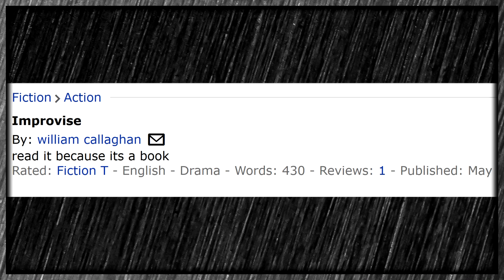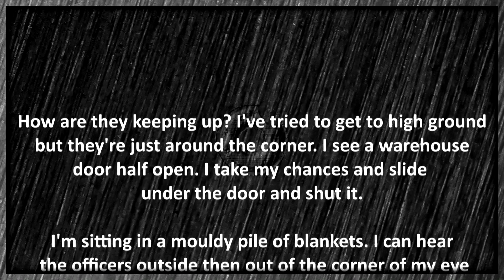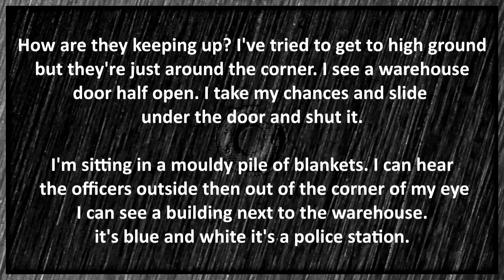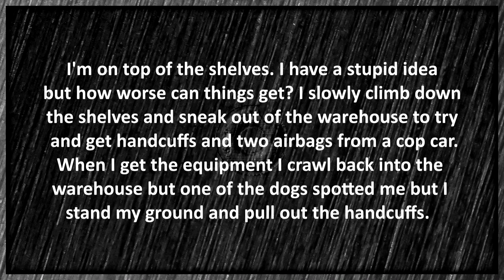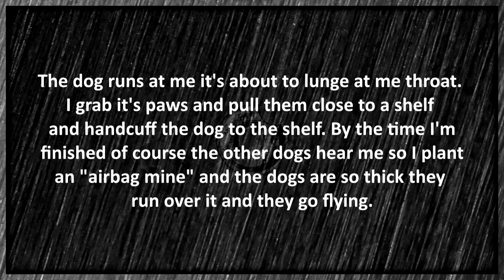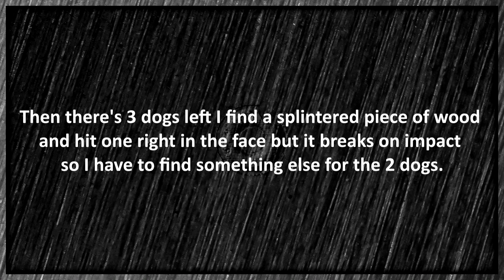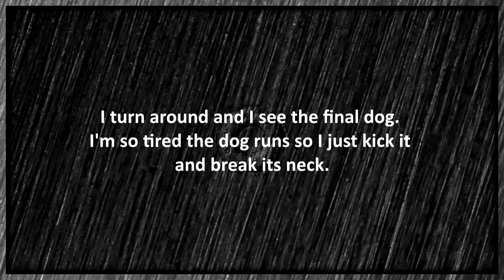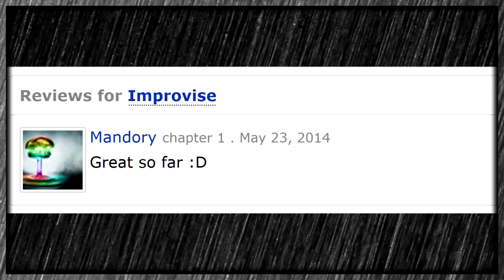Improvise - An Original Story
Connor and Bob have talked about this story before on a podcast, so if some of this sounds familiar, that's why. Enjoy!

Let us know what you think below, and if you have found any badly-written works that you'd like us to take a look at, link them below and we'll see if they'd be good for the channel!